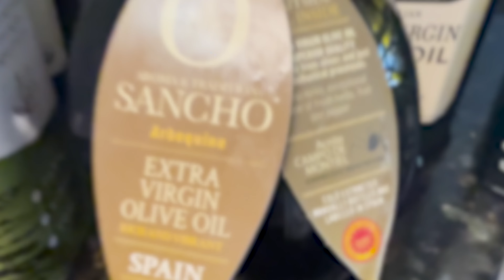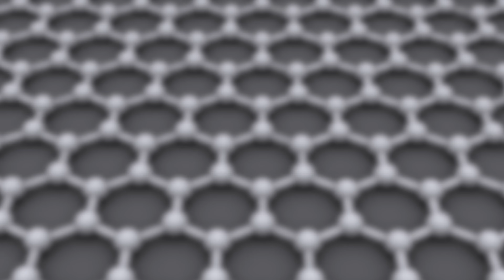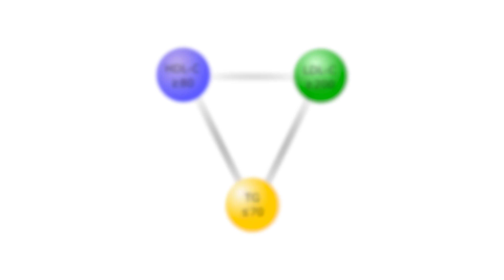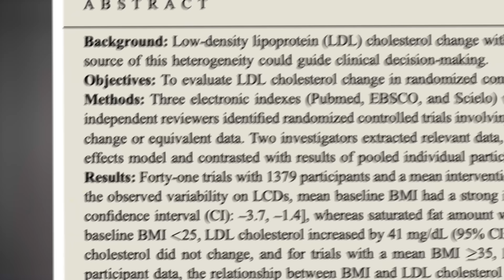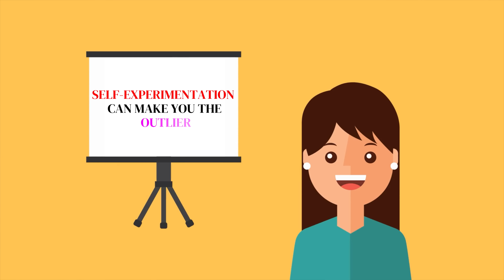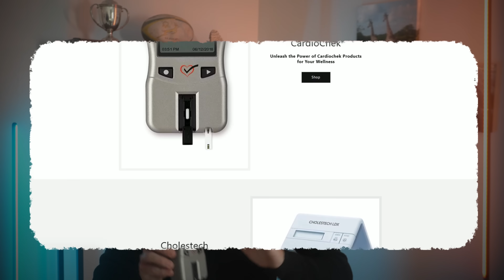I Ate 2000 Calories of Saturated Fat a Day—Here's What It Did to My Cholesterol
For 4 weeks, I ate 2,000 calories per day of saturated fat to see what it would do to my cholesterol levels. Spoiler alert: NOTHING. That’s 222 grams of saturated fat per day, and my total and LDL "bad" cholesterol levels remained the same. In this video, I break down why this happened and explain why this isn't just clickbait—it's a science-backed demonstration that will challenge conventional thinking about cholesterol, saturated fat, and cardiovascular health. We'll dive deep into how dietary fat influences cholesterol levels, the role of LDL and HDL, and why it's important to rethink what we know about fat consumption. Prepare to have your curiosity piqued and learn the real science behind these surprising results that appear to defy mainstream perspectives cholesterol.

To get your own CardioChek from Blood Chek Medical, follow this link.

Chapters
0:00 – Consuming 2000 Calories from Saturated Fat: What Happened?
1:02 – How My Baseline Ketogenic Diet Affected My Cholesterol
1:52 – Switching to a Saturated Fat-Rich Diet: The Details
3:08 – Surprising Result: My Cholesterol Didn’t Change
3:25 – Understanding Why My Cholesterol Remained the Same
8:36 – Why Did I Test Saturated Fat’s Impact on Cholesterol?
11:01 – How to Test Your Cholesterol Levels at Home
12:39 – The Importance of Metabolic Context in Cholesterol Levels

LDL cholesterol levels were graphed as ‘baseline normalized,’ i.e. as a ratio of LDL cholesterol at a given timepoint relative to baseline LDL cholesterol level for three reasons (i) Relative change, not absolute value, is most pertinent to the point(s) demonstrated by the experiment (ii) Given Lean Mass Hyper-Responder physiology, my baseline LDL-C on a ketogenic diet – irrespective of the fatty acid composition of that diet – is high. This is not the case when I’m on a diet including carbohydrates, as we’ve published. In prior content, audience has become fixated on absolute numbers relative to their own and attempted to use that as justification for personal choices. The point of the video is a physiologic demonstration, not a “dietary hall pass,” as stated explicitly in the video. (iii) We’ve published the absolute numbers in several papers in the peer-reviewed literature. A collection of papers can be found